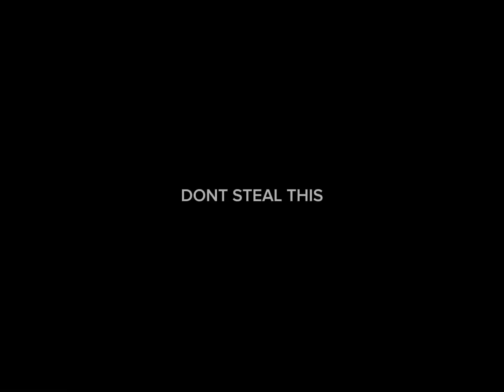THE DEMONIC BABY (that rascal used his powers👹👹😡🤬👺)